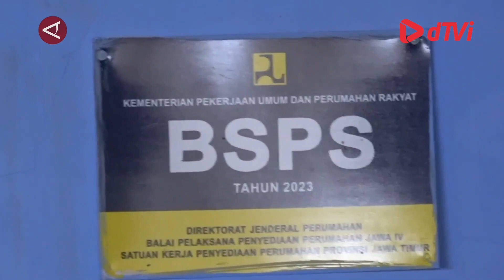Pemerintah anggarkan Rp.3 Triliun untuk sediakan air bersih di 2024